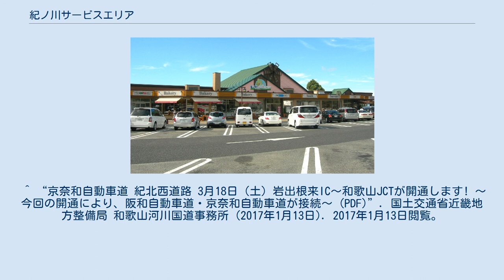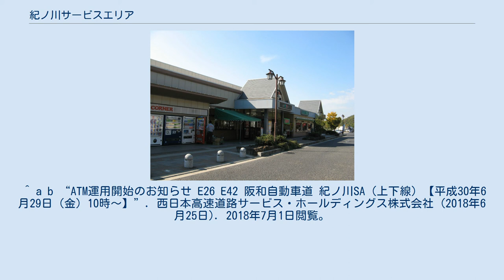紀ノ川サービスエリア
日本のサービスエリア・パーキングエリア_き
リニューアル前の上り線の建物 紀ノ川サービスエリア（きのかわサービスエリア）は、和歌山県和歌山市の阪和自動車道上にあるサービスエリアである。
 阪和自動車道の下り線（和歌山・南紀田辺・白浜方面）において、レストランやガソリンスタンドがある最終のサービスエリアである。
以前は紀ノ川SAを過ぎると、売店のある休憩施設が存在しなかったが、現在は吉備湯浅PAに24時間営業のファミリーマートが、印南SAに売店とスナックコーナーがオープンしている。
2000年代初頭までは、紀ノ川サービスエリアのスナックコーナー・売店が、24時間営業ではなかった。
 2017年3月18日には、両隣に和歌山JCT（京奈和自動車道、奈良・京都方面）が開通したが、地形の都合上、大阪方面出入路と白浜方面出入路が別々に設けられており、紀ノ川SAと和歌山JCTを相互利用することができない。
そのため、紀ノ川SAを利用後は、大阪方面は阪南ICが、白浜方面は和歌山北ICが最短で利用できる施設となる。
 本線側にトイレやレストランなどの建物、それらとは逆側に駐車場がある数少ないサービスエリア（他には名神高速道路上り吹田SAなど）であり、本線逆走防止のため駐車場には本線への合流方向を示す矢印の書かれた看板が大量に存在する。
 ^ “京奈和自動車道 紀北西道路 3月18日（土）岩出根来IC〜和歌山JCTが開通します! 〜今回の開通により、阪和自動車道・京奈和自動車道が接続〜 (PDF)”. 国土交通省近畿地方整備局 和歌山河川国道事務所 (2017年1月13日). 2017年1月13日閲覧。
 ^ a b “ATM運用開始のお知らせ E26 E42 阪和自動車道 紀ノ川SA（上下線）【平成30年6月29日（金）10時〜】”. 西日本高速道路サービス・ホールディングス株式会社 (2018年6月25日). 2018年7月1日閲覧。